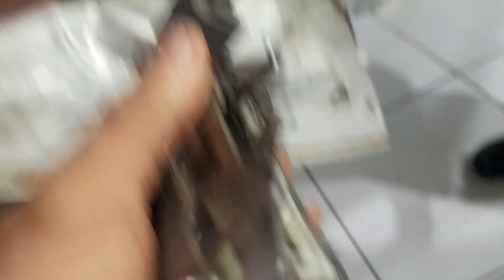COMO CONSERTAR TRAVA ELÉTRICA DO FIAT PUNTO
como consertar a trava elétrica do fiat ponto, nesse vídeo vou mostrar como fiz para desmontar e fazer uma gambiarra na trava elétrica do fiat ponto , se você gostar desse vídeo já deixa seu like, se inscreve no canal, ativa o Sininho de notificações e compartilha esse vídeo para que outras pessoas possam ser alcançadas.